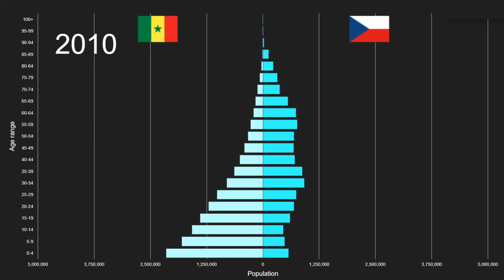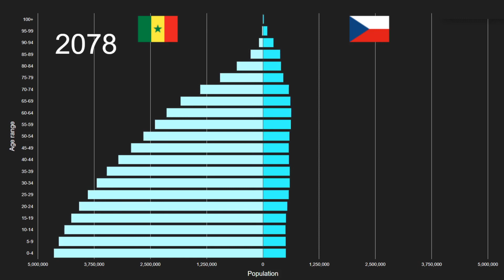Senegal vs Czechia Population Pyramid 1950 to 2100